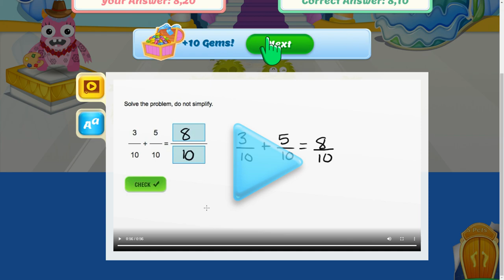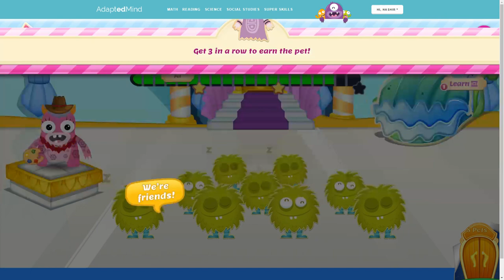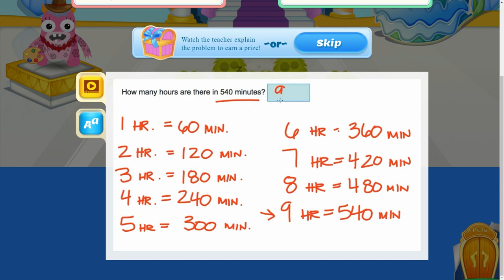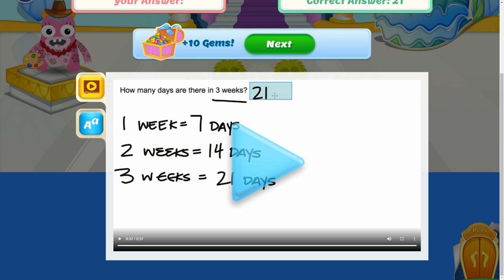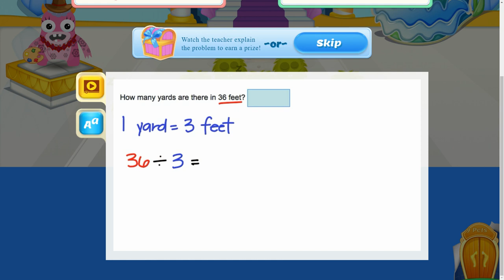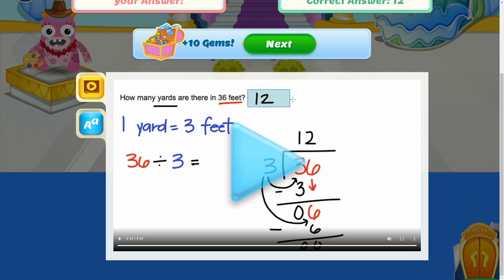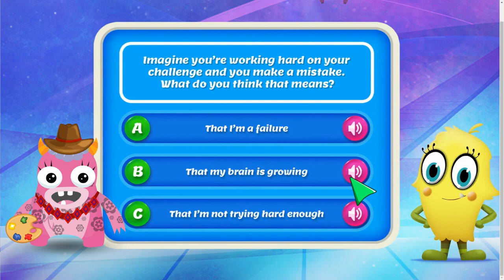Grade 3 Level 5 Simple & Easy DIVISION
In this video, we'll be teaching you how to play the Simple & Easy DIVISION. This is a very simple, easy and fun game to play that is perfect for children of all ages.

If you're looking for a fun way to spend your afternoon, then look no further! This Simple & Easy DIVISION will have you entertained from start to finish!